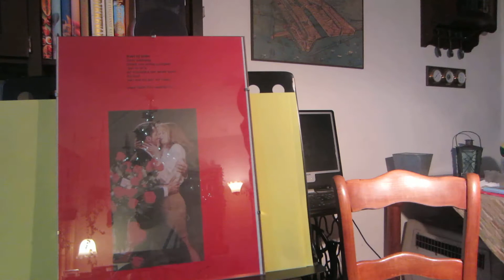Gedichten van Bonami 'Kust zij teder' 154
De dichter Bonami heeft een eigen manier van dichten, taalgebruik, interpunctie e.d. Hij heeft vele korte en lange gedichten gemaakt die allemaal toegankelijk maar vooral ook troostend proberen te zijn. Een aantal heeft hij voorzien van een krantenfoto. Mocht U rechten aan deze foto ontlenen, dan horen wij dat graag. Zijn fotogedichten hebben op diverse exposities gehangen in Almere, Lelystad, Naarden, Huizen e.o. onder de naam ' Tijd Spiegel  Ik' . De gedichten worden op YT door Bonami voorgedragen met op de achtergrond muziek van Nicolaas Scharn. Dit is gedicht nummer 154 ‘Kust zij teder’.
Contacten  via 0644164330